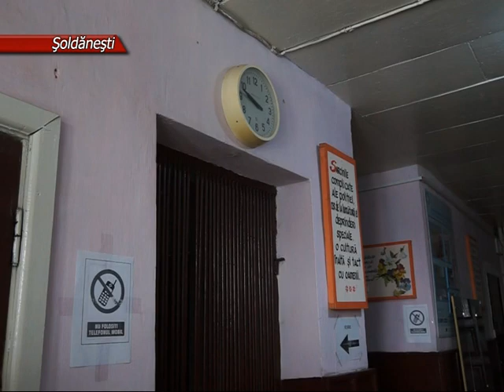Minora răpită revine în brațele mamei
Şase luni de detenţie sau 240 de ore de muncă neremunerată riscă un bărbat din raionul Strășeni, care şi-a răpit fiica în vârstă de 3 ani din familia în grija căreia a fost lăsată de mama sa. Incidentul a avut loc în raionul Şoldăneşti. Părinţii copilei sunt divorţaţi.
Potrivit procuraturii raionale, după divorţ, instanţa de judecată a hotărât să lase minora în grija mamei. La scurt timp, femeia a plecat peste hotare, lăsându-şi fata sub tutela unui unchi de-al său. Tutorele a confirmat faptul că tatăl copilei venea des să-şi vadă copilul. Nici ultima vizită nu prevestea nimic rău. La un moment dat, însă, oaspeţii s-au urcat în maşină şi au plecat. Doar atunci, gazda a observat că micuţa lipseşte, fapt despre care au informat poliția.
Procurorii susţin că în cadrul acțiunilor operative, desfăşurate de către colaboratorii de poliţie din Şoldăneşti pe cazul dispariției minorei au fost admise mai multe lacune.
În urma incidentului, mama care era la munci în Italia a revenit acasă. Acum ea locuieşte împreună cu fiica sa în raionul Străşeni.